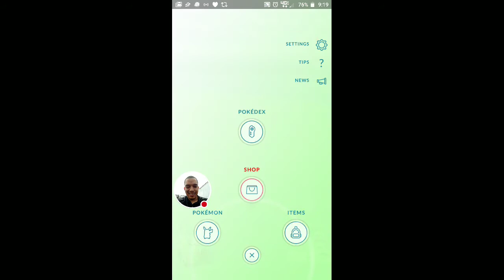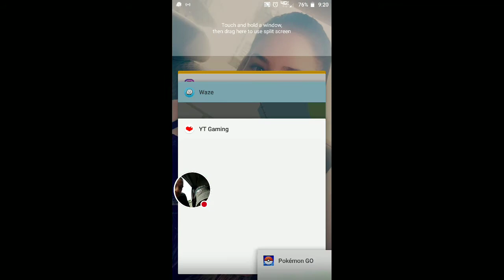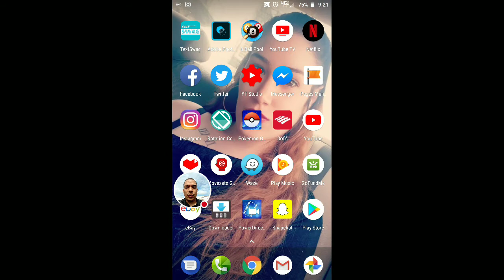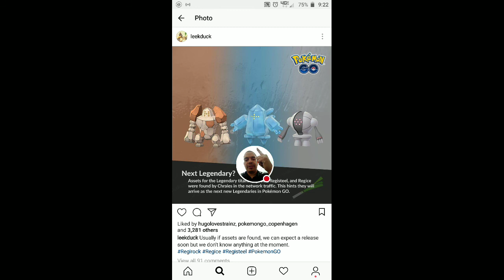Ice type regise confirmed!!!!! Legendary raid